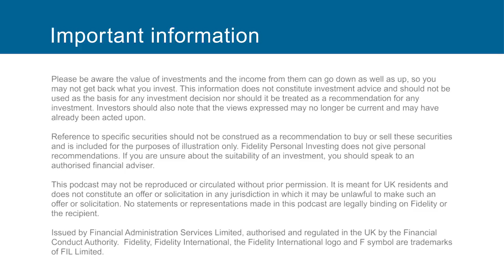7 November 2017: Weekly Market Update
In this week’s market update: Philip Hammond prepares for the Autumn Budget, oil hits a fresh two-year high and a raft of trading updates and results for the UK’s major supermarkets.